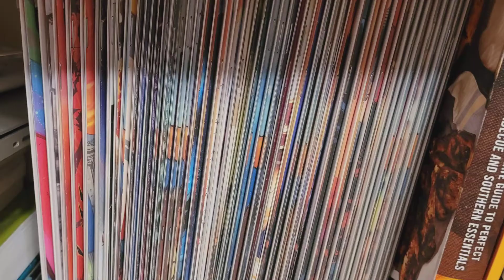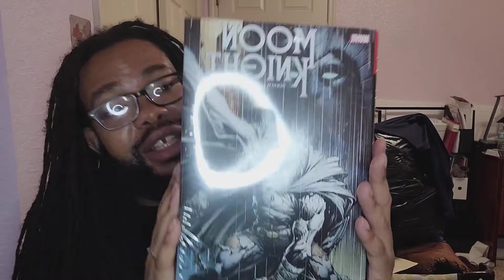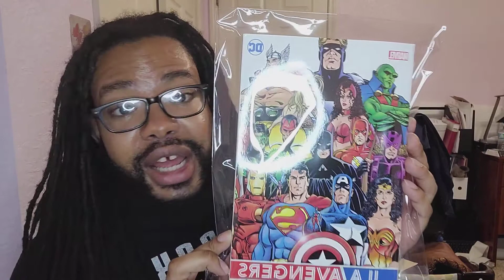Comic Lore Introduction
My first video on my new channel! More videos to come!